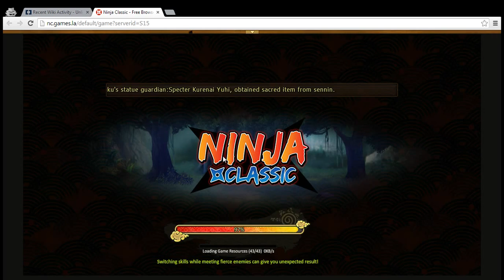Mount Myoboku - Kurenai (VIP 0 at Ninja Classic)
Adventures of a non vip at Ninja Classic.

Here's Defeating Kurenai at Mount Myoboku BP at 1351704

Defeated kurenai with a healer, assault stunner, support stunner, high-damage all-enemies dealer, and a tanky vanguard.

since i only need the stuns from tobi and chiyo, i grabbed one of my assaulters set and put it on one of my supports. truly a non conventional formation.

will probably took me another month to defeat konan at fire fairyland because of her 60k+ bleed ability.